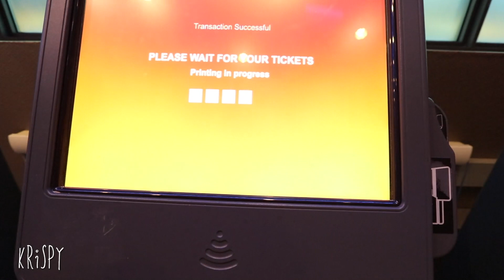This is the Best Movie of 2017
The best movie of 2017.

Madden: Alive

At a 100k followers on instagram, I quit my job in finance to pursue a dream and started my own advertising agency - with my partner @fjerry aka meme biscuit. This is a daily vlog of my life in New York City to document the success and failures of my career. vlog300